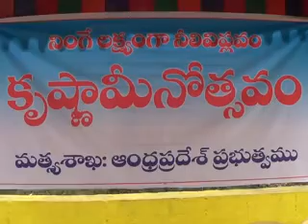దాచేపల్లి మం.పొందుగులలో కృష్ణామీనోత్సవ కార్యక్రమంలో పాల్గొన్న ఎమ్మెల్యే యరపతినేని